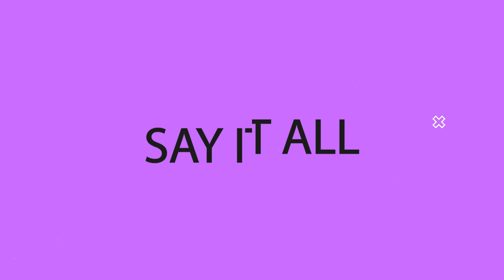Mrs Maryann Osabouhien shares her story about being an amputee (Maryann7049) . Nanny, Creche, Omugwo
On this Episode Maryann shares her story and we also discuss Nanny Vs. Creche and Omugwo .